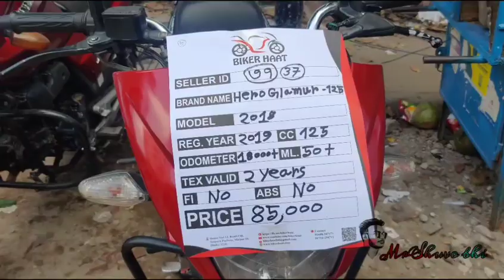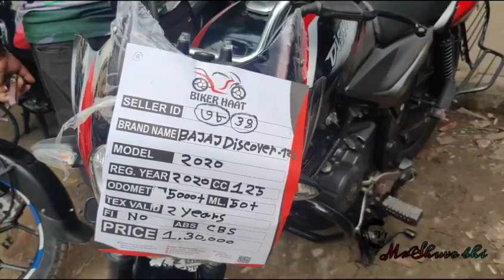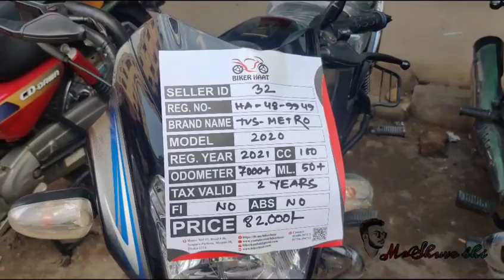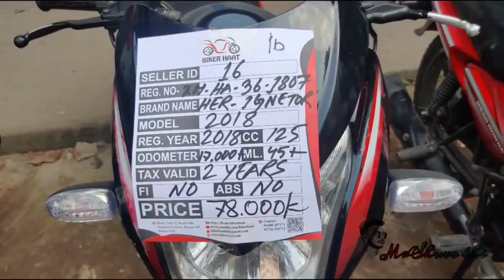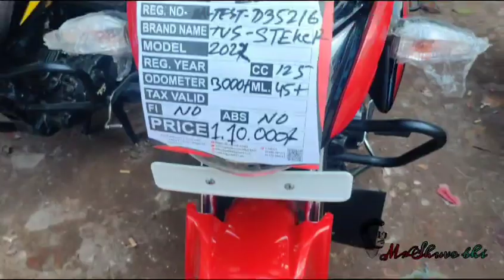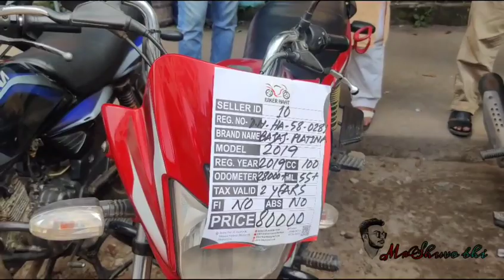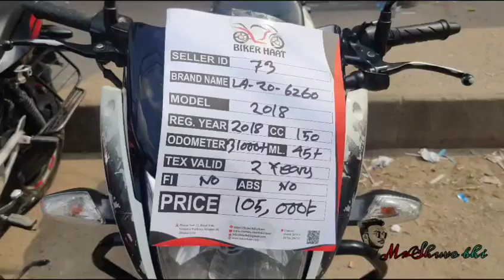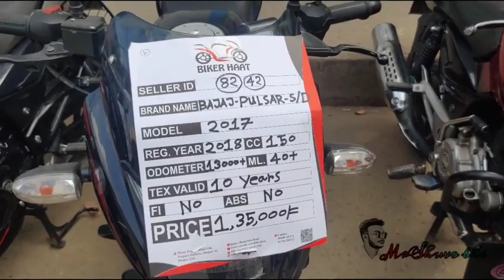কম দামে পছন্দের বাইক কিনুন বাইকের হাট থেকে || মিরপুর বাইকের হাট||Second Hand Bike Price Bikerhaat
Biker haat
mirpur 13 BRTA সাথে মসজিদ আর পাশে এই হাট  বসে থাকে | প্রতি শুক্রবার সকাল ৮ থেকে রাত ৮ টা পর্যন্ত।